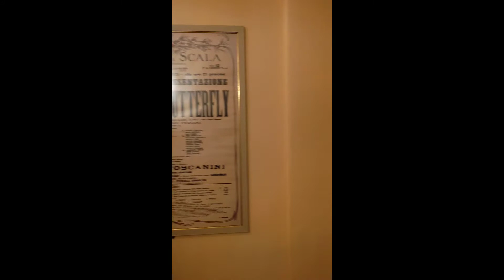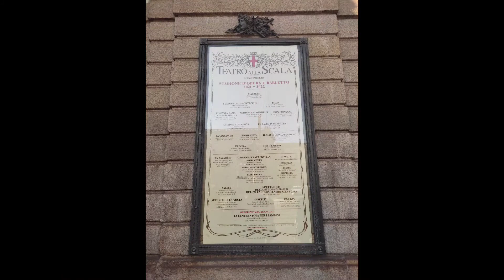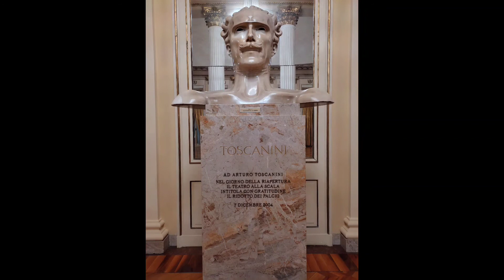Teatro alla Scala Milano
30/1/2022